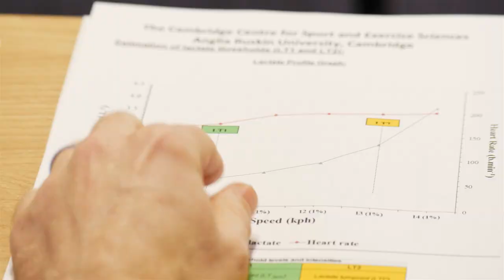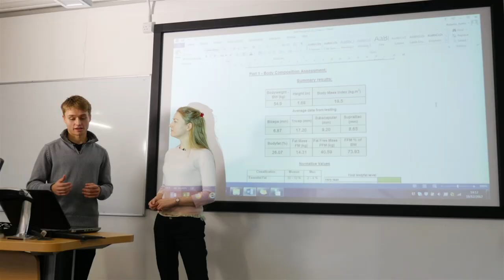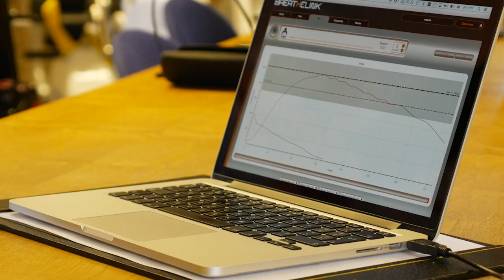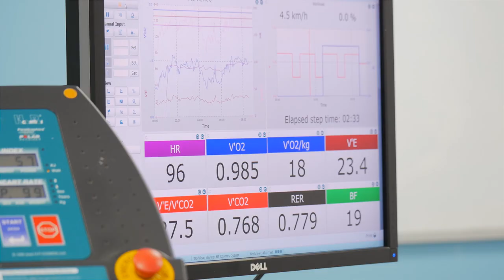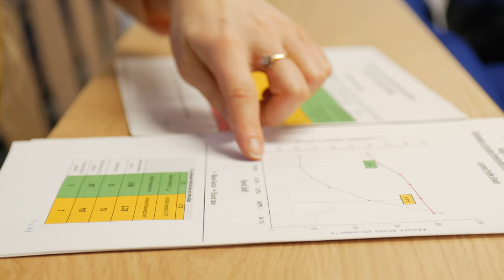Fitness on Everest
How does one train to climb the highest mountain in the world?  Does altitude affect fitness?  And how can new technologies help us prepare?  Dr Melanie Windridge shows us how she has been working with the Department for Sport and Exercise Sciences at Anglia Ruskin University, and trying out technologies like POWERBreathe and MyZone, to physically prepare for climbing Everest.

Dr Melanie Windridge will climb Mount Everest in Spring 2018. Find out more about the climb and the associated outreach project

These videos are the property of Dr Melanie Windridge.